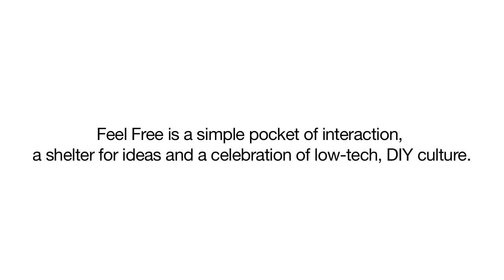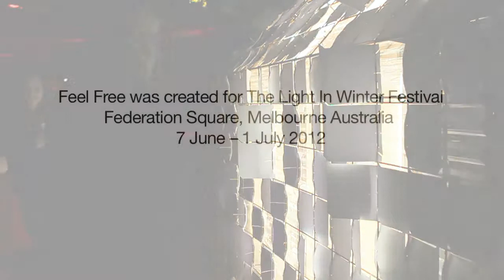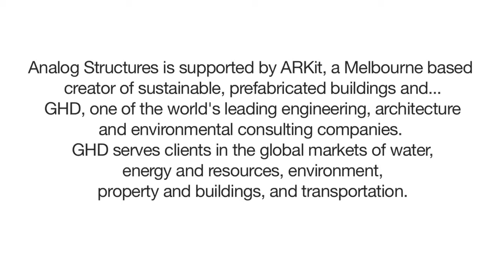Analog Structures @ Federation Square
We built Feel Free at Federation Square for Shed Light - part of Federation Square's annual Light in Winter festival in 2012 curated by Electrolight.
Feel Free is a minimal, resource efficient structure developed by Analog Structures with a low-fi interactive façade, fully open interior, and a flexible and lightweight structure for adaptation, customisation and tinkering.
Feel Free is a free space - a facilitator for activity, a signalling medium and a laboratory for the public and participants during Shed Light.
The building uses our efficient structural system utilising CNC-cut standard plywood sheets. Analog Structure's building system is innovative, resource-efficient and proven through vigorous prototyping. It is also affordable, durable and easily dismantled and reused.
Our partners for the event were ARKit, GHD, Gunnersens, Field International, Aline Joinery, The Projects, Carla McKee, The Narrows, ARC Reo, Glamex.
Video by Lee Ramseyer, 862 Productions. Music by Eliphino.